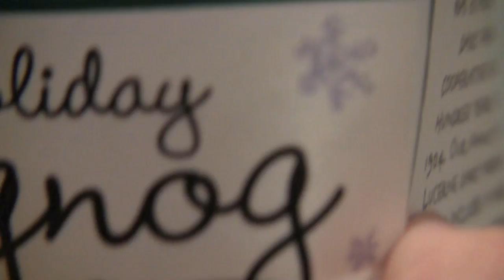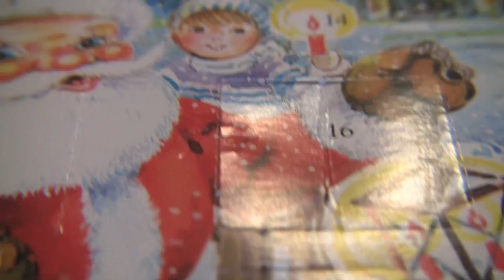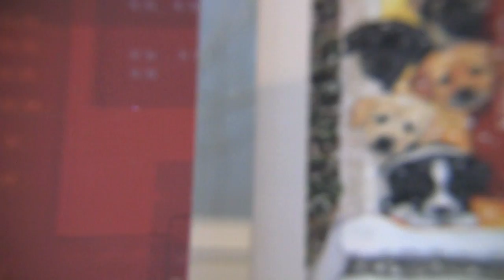Have Yourself a Macro Little Christmas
Merry Christmas Everyone! Here's a little montage I made strictly using a macro lens, Enjoy!

Song: Have Yourself a Merry Little Christmas by Lou Rawls